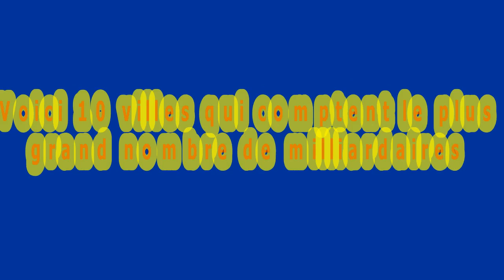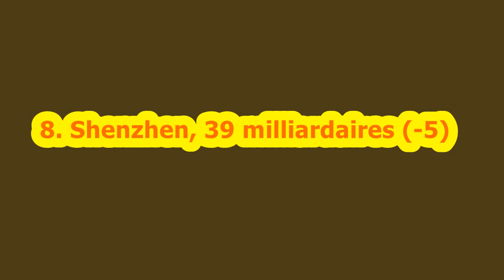🇬🇳 Top 10 des villes où vivent le plus de milliardaires 2019 📺 DS VISION PROD